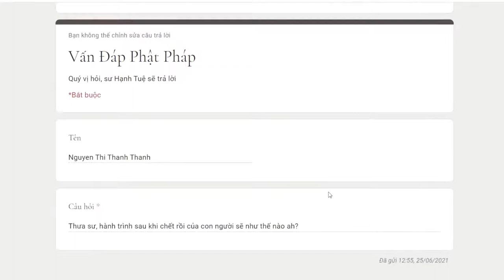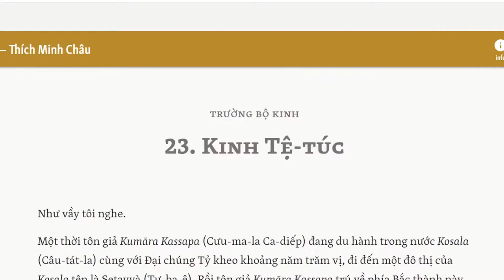666. Hành trình sau khi chết rồi của con người sẽ như thế nào?